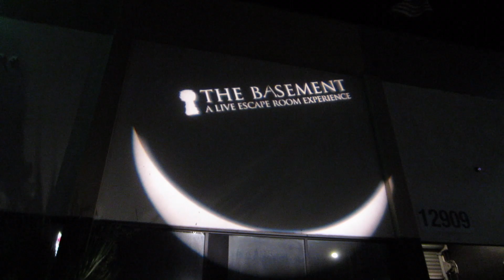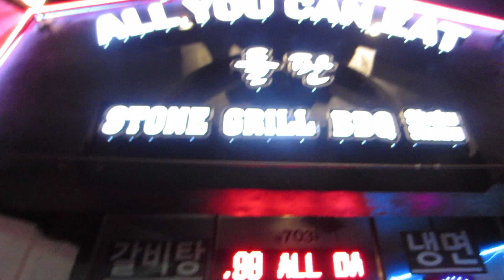squad escape room